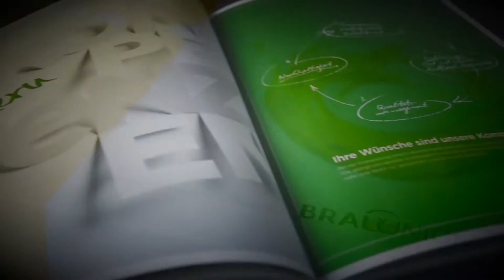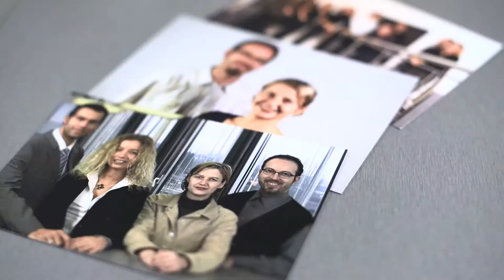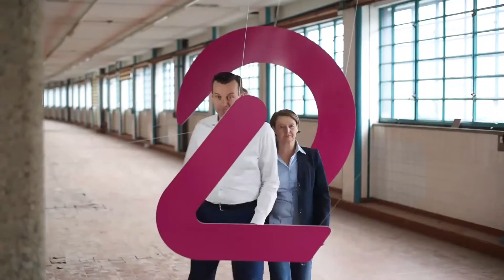Lunik2 Geschichte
Die Geschichte von Lunik2 begann 1997, als die beiden abenteuerlustigen Freigeister Ulli Kneidinger und Harry Kriegner die zündende Idee hatten: Die Werbeagentur Tower Trash im wunderschönen Mühlviertel in Rohrbach wurde gegründet.